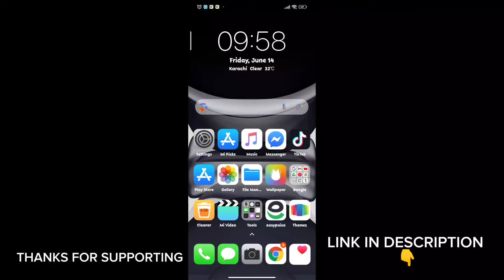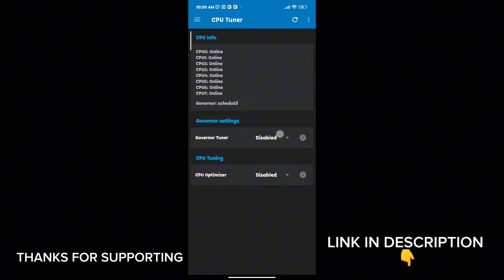Game turbo for all devices | Unlock 60+FPS | Max Performance & Lag Fix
related title-

Cover Tags -
Gltools
Overclocking
overclock android without root
overclock android
performance
tweak performance